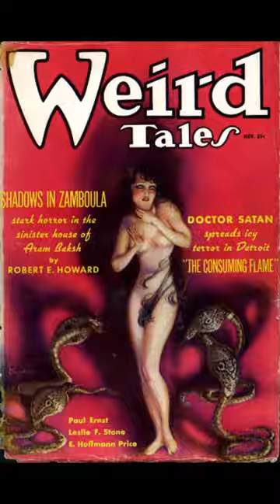ROBERT E. HOWARD👉CONAN & Similar👉1928 To 1974👉Painted Covers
The focus of this video is Painted Magazine Covers, featuring Conan the Barbarian and similar characters, created by writer Robert E. Howard, on Weird Tales, Avon Fantasy Reader, Marvel’s Savage Tales, and Marvels’ The Savage Sword of Conan The Barbarian.

The covers are from 1928 to 1974, and are presented in chronological order.

The Marvel magazines are magazine sized comic books.

Robert E. Howard was an American writer, who lived from 1906 to 1936.

He wrote pulp fiction in a diverse range of genres.

He is well known for his sword and sorecery character Conan the Barbarian and is regarded as the father of the sword and sorcery subgenre, spawning many imitators and giving him a large influence in the fantasy field.

By 1932 Howard had officially conceptualized Conan and in his lifetime wrote 21 stories, many for Weird Tales pulp magazine.

Although a Conan novel was nearly published in 1934, Howard's stories were never collected during his lifetime.

Howard remains a highly read author, with his best works still reprinted, and is one of the best-selling fantasy writers of all time.

The setting for Conan stories is in a mythical Hyborian Age set in the times after the fall of Atlantis, and before any known ancient civilization.

Conan has a penchant for saving damsels in distress, a humorous nature, and enduring loyalty.

Conan’s main abilities are strength, combativeness, intelligence, agility and endurance.

Conan is a Cimmerian and was born on a battlefield and is the son of a village blacksmith.

Conan matured quickly as a youth, and by age fifteen he was already a respected warrior who had participated in the destruction of the Aquilonian fortress of Venarium.

After its demise, Conan was struck by wanderlust and began the adventures chronicled by Howard, encountering skulking monsters, evil wizards, and beautiful princesses.

Conan roamed throughout the Hyborian Age nations as a thief, outlaw, mercenary, and pirate.

As Conan grew older, he began commanding vast units of warriors and escalating his ambitions.

In his forties, Conan seized the crown from the tyrannical king of Aquilonia, the most powerful kingdom of the Hyborian Age, having strangled the previous ruler on the steps of his own throne.

Conan's adventures often result in him performing heroic feats, though his motivation for doing so is largely to protect his own survival or for personal gain.

Starting in the 1960s a series of Conan paperback books were published, eight of which had phenomenal artist Frank Frazetta covers that set the look of Conan from that point on.

In 1982, there was a Conan the Barbarian movie starring Arnold Schwarzenegger, and there were more movies after this.